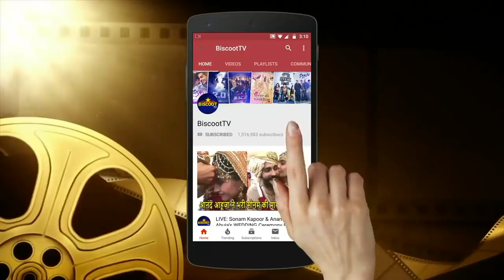Salman Khan with Mystery Girl at STAR STUDDED GRAND RECEPTION OF KARIM MORANI SON